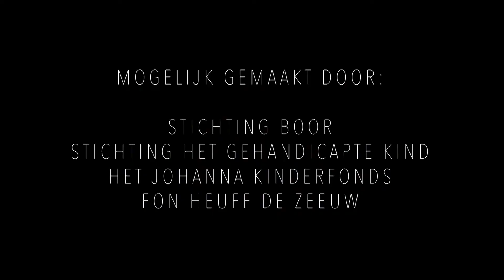Pieter's Coronavlog #28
Pieter heeft vandaag gebowld samen met een paar vrienden. Hier verteld hij over. Heel leuk om te horen en te bekijken!

Fon Heuff de Zeeuw